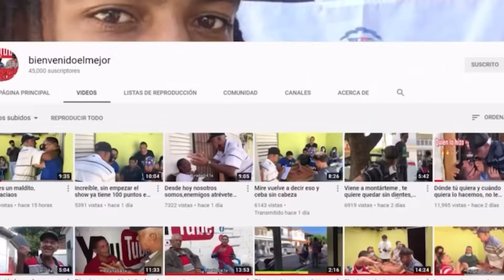El viejo se quillo conmigo y Cucullo miren el porqué